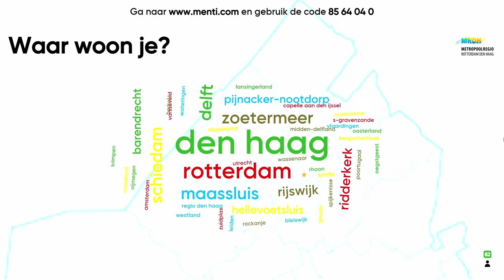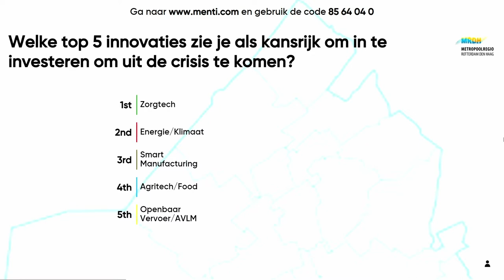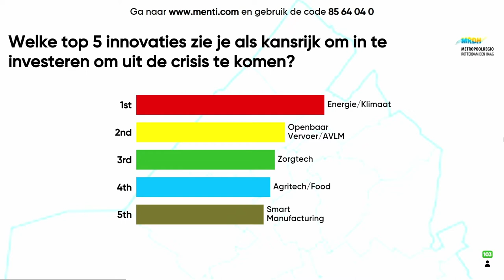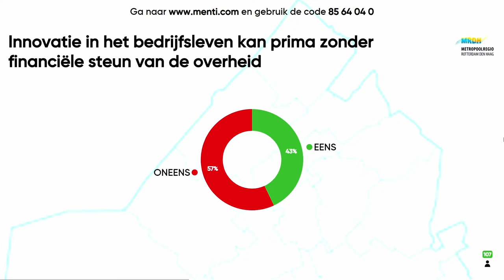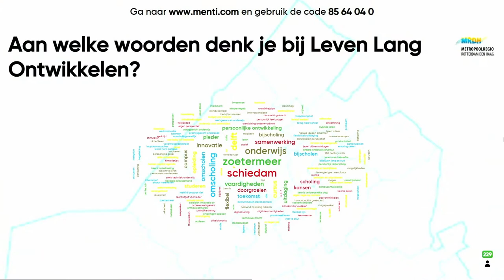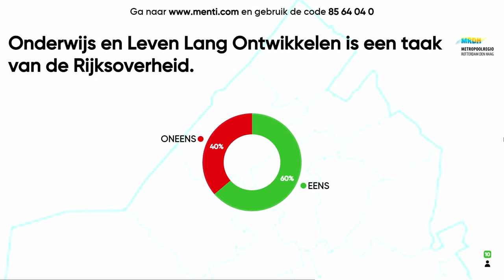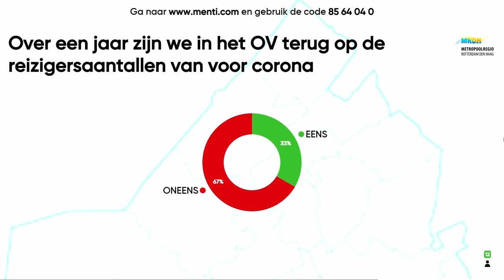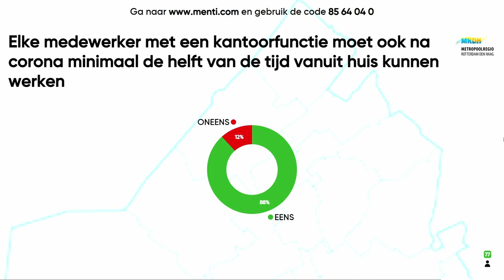MRDH LIVE! 2020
Burgemeester van Den Haag Jan van Zanen heet u op 25 november 2020 van harte welkom bij MRDH Live!, het jaarlijkse congres van de 23 gemeenten in de metropoolregio Rotterdam Den Haag. Vanwege de coronamaatregelen is MRDH Live! dit jaar een online ontmoeting via een livestream.

Vanuit De Remise in Den Haag gaan tafeldame burgemeester van Delft Marja van Bijsterveldt en presentator Joost Hoebink in gesprek met u en gasten vanuit de wetenschap, de overheid en het bedrijfsleven. Hoe benutten we de kansen in onze regio? Hoe komen we er samen na de coronacrisis financieel weer bovenop én worden we sterker?

Tijdens de livestream inspireert Minister Wobke Hoekstra ons om samen aan herstel en groei te werken.
En we gaan in gesprek met Otto Raspe (hoofd RaboResearch Nederland Regio's en Thema's), Linco Nieuwenhuyzen (secretaris Economic Board Zuid-Holland) over 'De regio door innovatie uit de crisis'.

Met Margreet van Driel (wethouder gemeente Zoetermeer), Leo Valk (Hype Lab) en Hans Biesheuvel (voorzitter ONL voor ondernemers) over 'Leven Lang Ontwikkelen'.

en bespreken we 'Kansen voor mobiliteit' met Bruno Bruins (directeur HTM), Simon Fortuyn (wethouder gemeente Lansingerland) en Niels van Oort (Co-director Smart Public Transport Lab TU Delft)